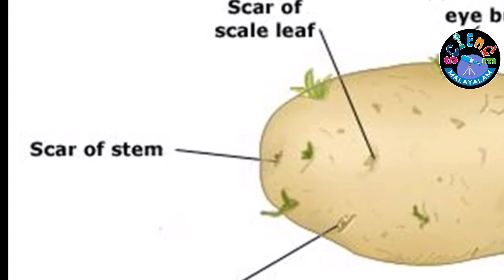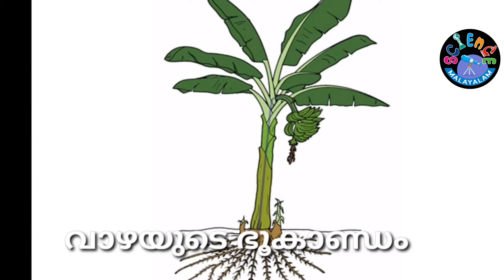ഭൂകാണ്ഡങ്ങൾ I Underground stems I ILLIAS PERIMBALAM I Science Malayalam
ഭൂകാണ്ഡങ്ങൾ (Underground stems)